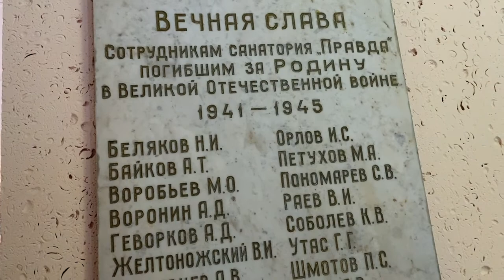Весенний концерт в Правде.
Довоенный санаторий Правда в Пушкинском районе Подмосковья встретил морозной тишиной, нарушаемой изредка гудками электропоездов с железной дороги,  попискиванием синичек и перестуком дятла. Стоят старые корпуса довоенной постройки дома отдыха "Правда", которые  во время войны принимали раненых с фронта, а в мирное время дом отдыха переименовали в санаторий "Правда", он расширялся и отстраивался: в 80 -е построен новый корпус с водолечебницей, концертным залом, столовой, библиотекой.12.03 2021г. коллектив певцов и музыкантов дал "Весенний" концерт. (Фрагмент концерта есть в этом коротком видео)